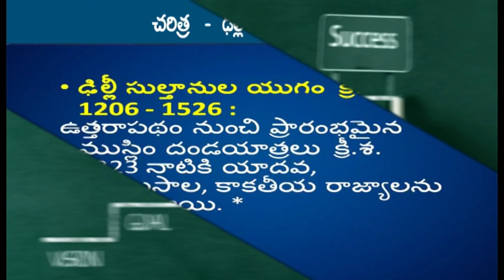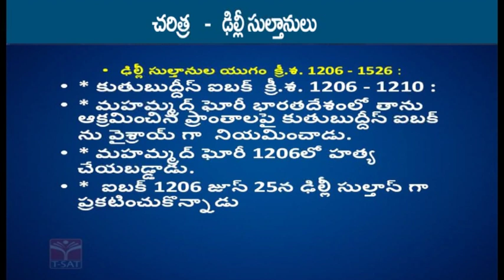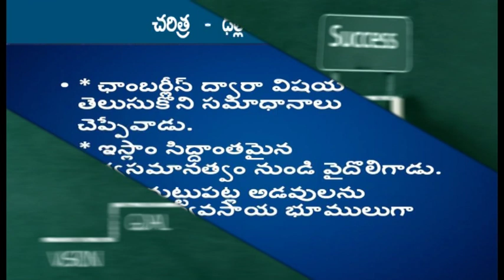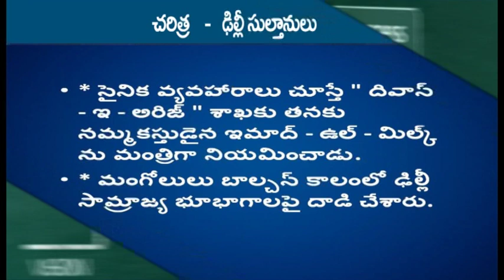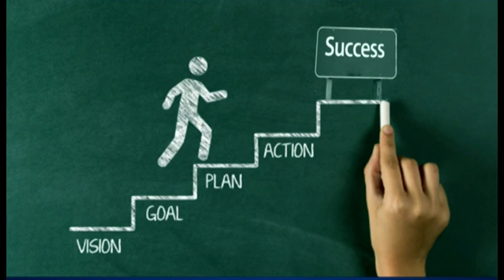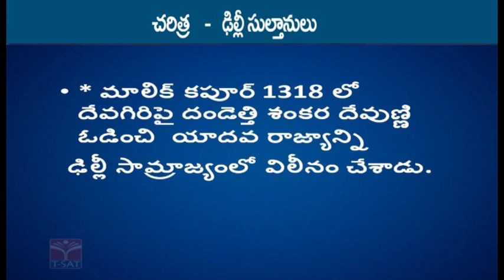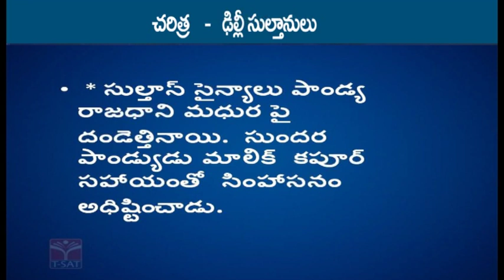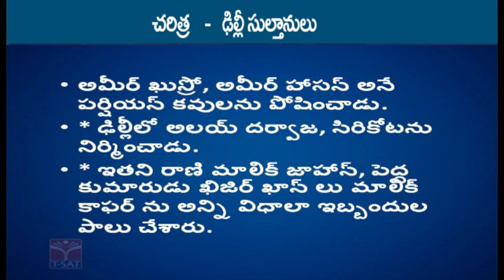T-SAT || History - Delhi Sulthanulu | TS TRT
T-SAT Network Digital Classes are Now Available on Following Platforms:

👉Install T-SAT App:
1. For Android Users: Play Store
2. For Apple Users: AppStore

HATHWAY
444
445

BRIGHTWAY
49
50

SITI VISION
39
40

SSC BARATHI
71
72

RVR
133
134

SITI CABLE
38
39

BCN
851
852

AIRTEL
948
949

SUN DIRECT
195
196

2484

2483

GTPL
94
93